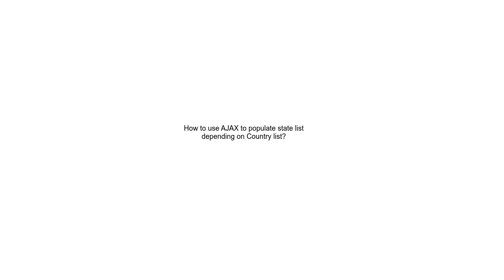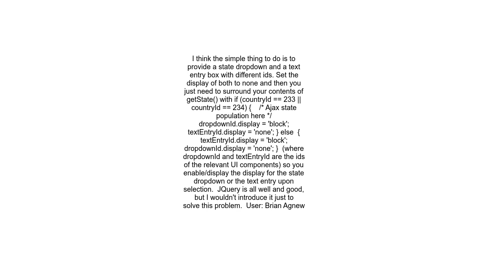How to use AJAX to populate state list depending on Country list